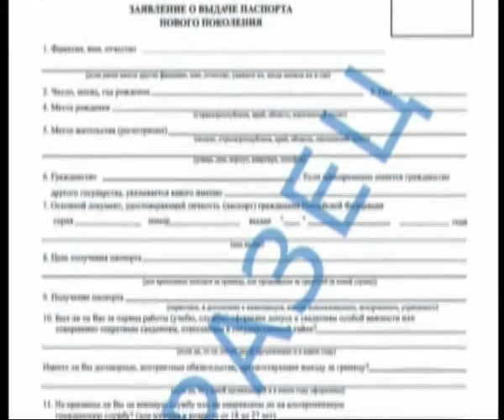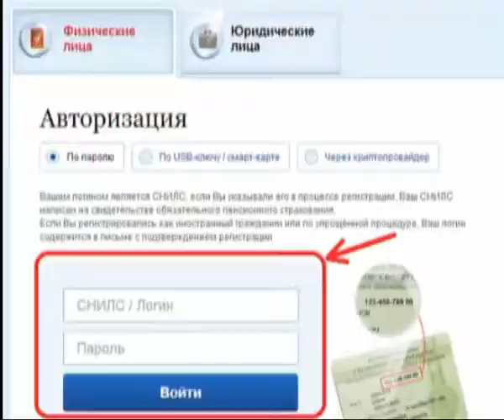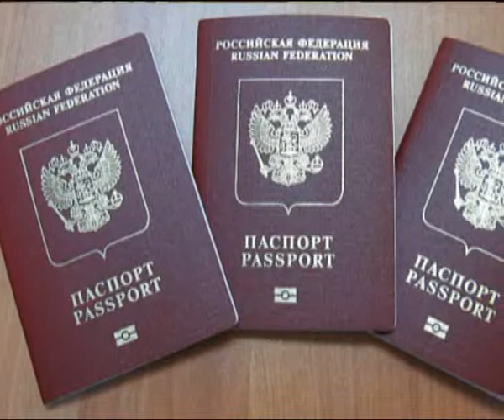7 минут 280613 5